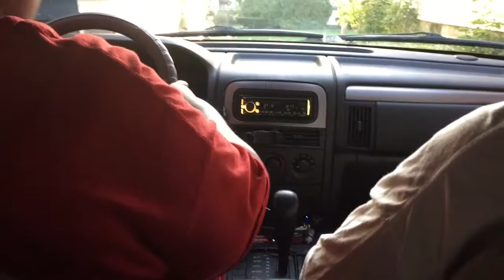Driving to work this morning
With my boyfriend and mom